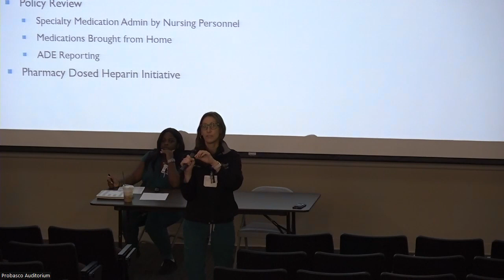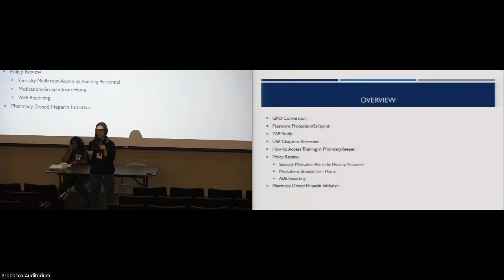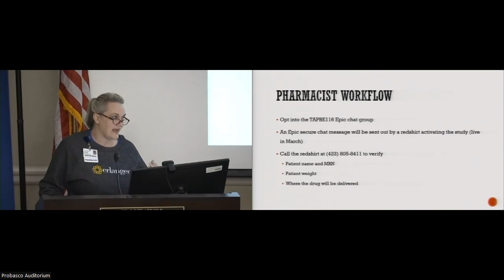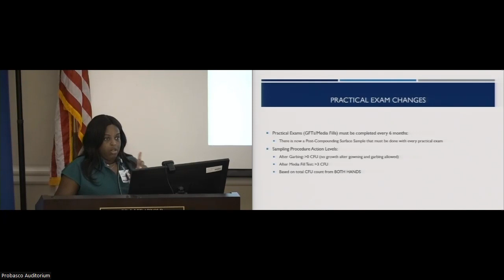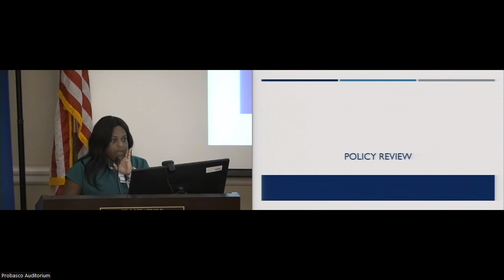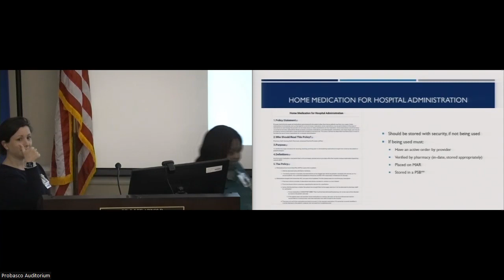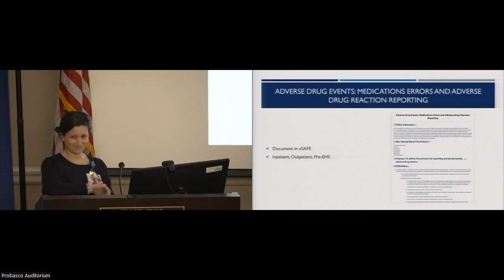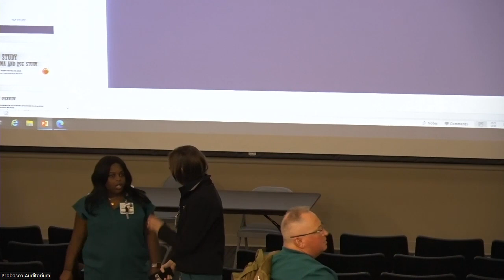Pharmacy staff meeting